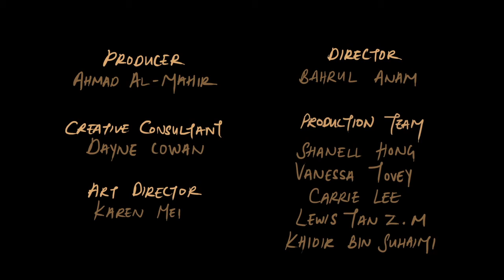Canine Candidate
Assignment 3

done together with,
Tang Hui Jun - Foley, Sound Design and Music
Shafiq Roslan - Foley, Sound Design and Engineer
Xin Zhan - Foley and Music
Bryan Tsao - Foley and Engineer

Animation lend by SP DDA